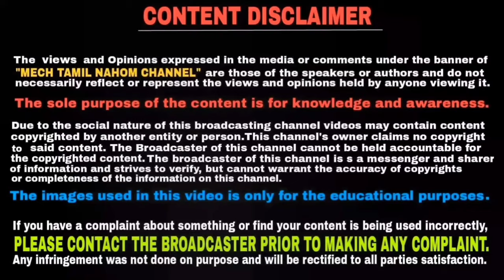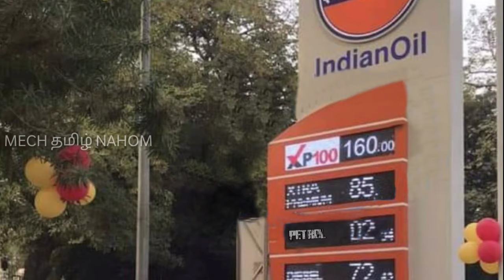India’s first 100 Octane petrol | IndianOil launched XP100 Petrol | தமிழில் | Mech Tamil Nahom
IndianOil has launched world class premium grade Petrol (100 Octane) and Branded as XP100 and the premium grade petrol was launched across ten cities in india and this video will be explained in Tamil language and thank you for watching this video